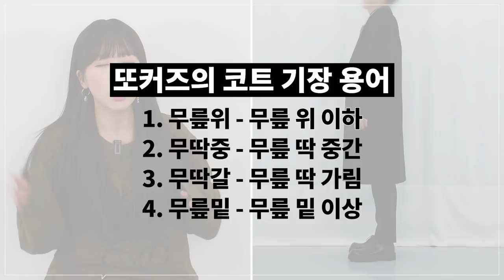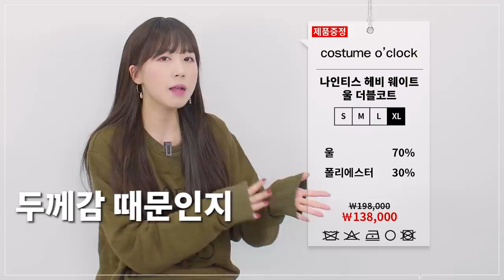요청 주신 가성비 코트! 싱글, 더블, 발마칸, 더플까지 싹 준비했습니다! | 패션리뷰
***오늘 영상은 제가 한 제품, 한 제품 셀렉해서, 브랜드요청을 드려서,
    금전지원 없이, 제품지원만 받아서 만들어졌습니다***

제가 이전에 보여드린 코트 가격이 부담스러우셨던 분들이 많이 계시더라구요!
그래서 스토커즈는 원하시면, 해드립니다!

제가 셀렉한 가성비 코트 제품들입니다.
싱글코트, 더블코트, 발마칸코트, 더플코트까지 다양하게 준비했으니까,
이 중 여러분들 취향에 맞는 가성비 코트가 있다면 정말 행복하겠네요!

0:00 오프닝
1:02 무신사 스탠다드 - 싱글 코트
2:14 수아레 스튜디오 - 싱글 코트
3:21 랩트웰브 - 더블 코트
4:36 효지노리코 - 더블 코트
5:53 미나브 - 발마칸 코트
7:07 라퍼지스토어 - 발마칸 코트
8:14 커스텀어클락 - 더플 코트
9:35 엔딩

PRODUCT INFO - 모델 스펙 183KCM/70KG

(1) [무신사 스탠다드] 캐시미어 블렌드 오버사이즈 싱글 코트 (블랙) - 모델 XL 사이즈 착용

(2) [수아레] 울 오버 싱글 코트 딥네이비 - 모델 L 사이즈 착용

(3) [랩12] 20FW 더블 브레스티드 코트 - 모델 L 사이즈 착용

(4) [효지노리코] EXTRA LONG DOUBLE TIM COAT - 모델 48(L) 사이즈 착용
(***무신사 블랙 프라이데이 기간에는 할인가 189,000원) - 구매 예정이시라면 몇일만 참아주세요!

(5) [미나브] 솔리디티 세미오버핏 발마캍 코트 - 모델 XL 사이즈 착용

(6) [라퍼지스토어] [누빔안감] 울 리치 발마칸 오버 코트(Dark Brown) - 모델 L 사이즈 착용

(7) [커스텀어클락] 나인티스 헤비 웨이트 울 더블코트 라이트브라운 - 모델 XL 사이즈 착용